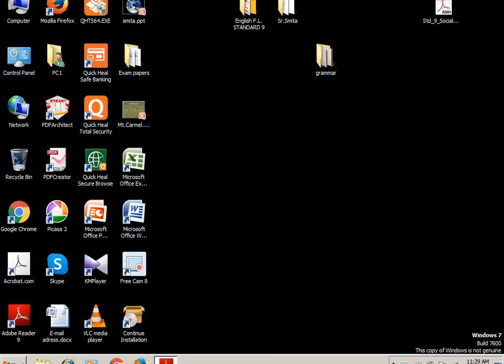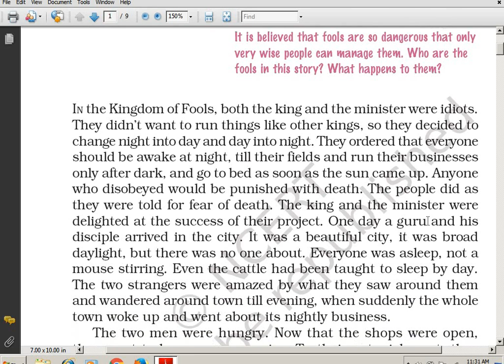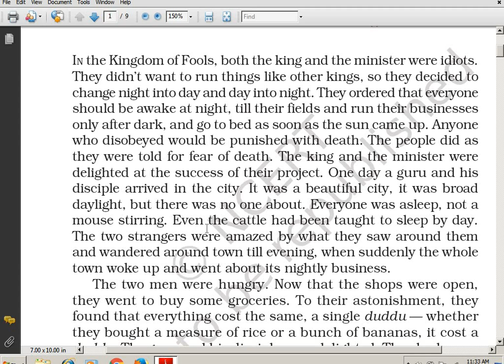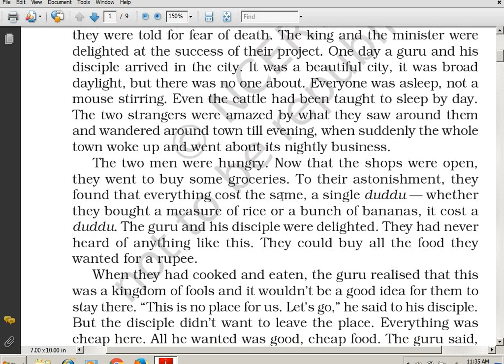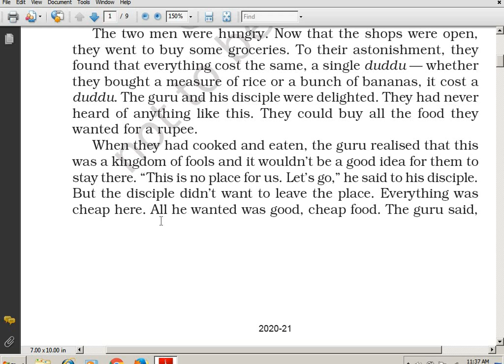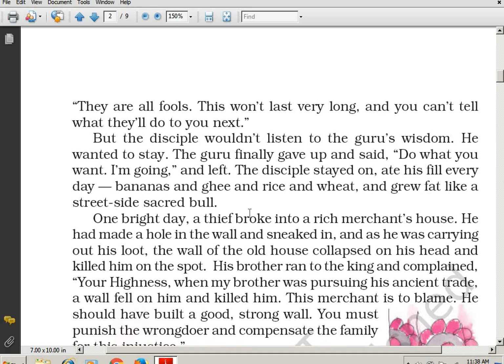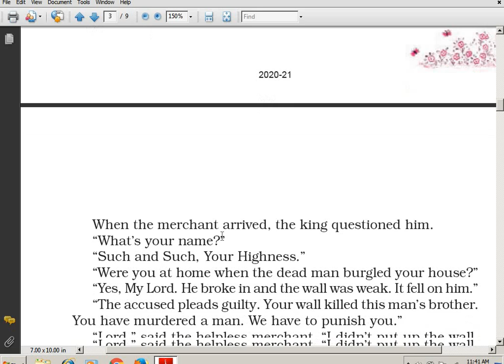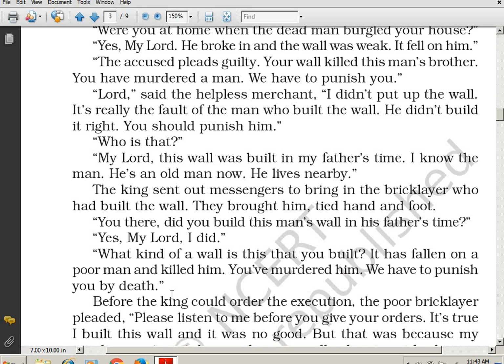Std 9 Ch 4 In the Kingdom of Fools Supplementary Book